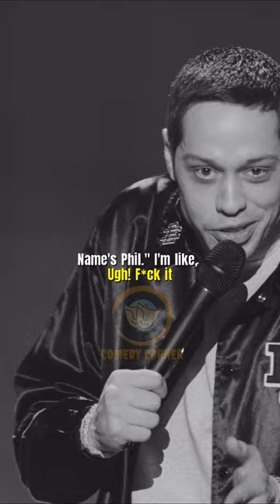Pete Davidson | People Try To Bond With Me Over Crohn's